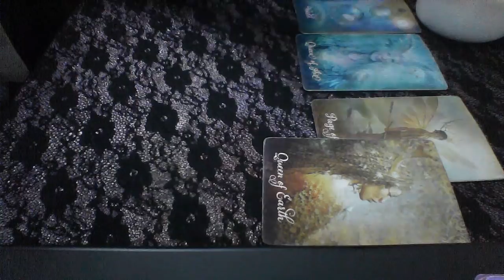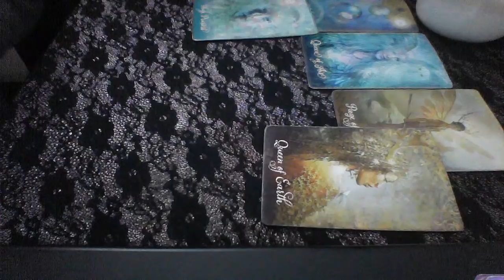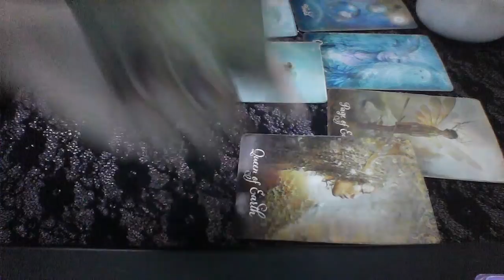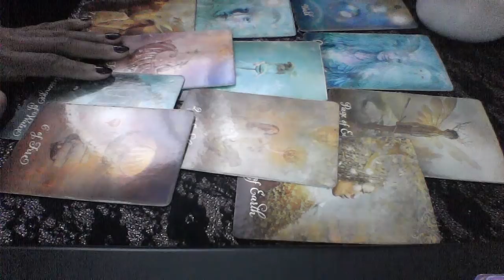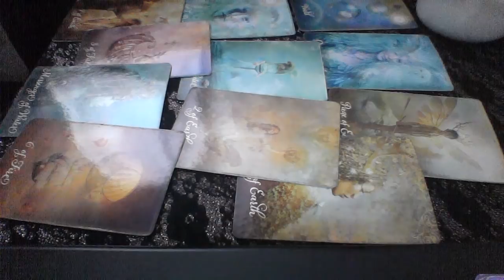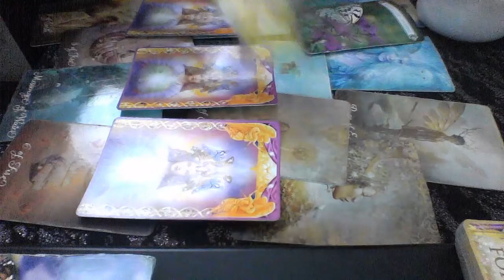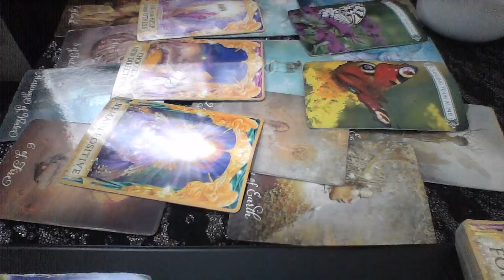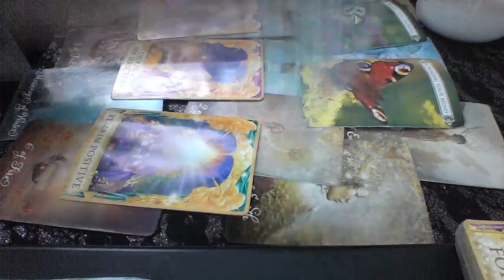LEO JAN 24- 31 2019-HAVE THE STRENGTH TO MAKE THIS CHANGE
My astrological makeup:

Sun: Aquarius
Moon: Libra
Ascendant: Aries

Ellej446
TAROTOFELLE